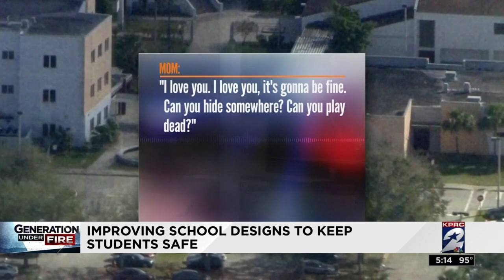Generation Under Fire: Improving school designs to keep students safe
Improving school designs to keep students safe